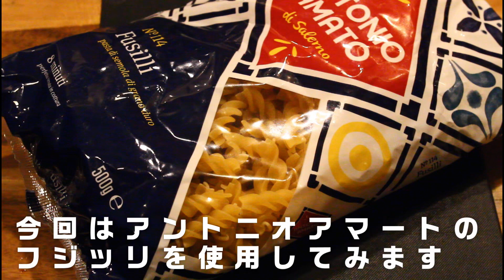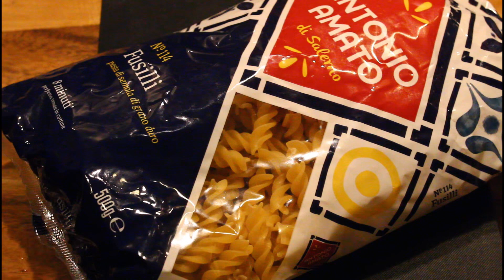【パスタ】野沢菜のうまみ濃厚な絶品オイルパスタ【長野】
今回は長野でお土産に買ってきた野沢菜と、プレゼントでいただいた
イタリアン七味を使ったパスタです。
使ったパスタはショートパスタ♪
アントニオアマートのフジッリです。

作り方はとっても簡単ですがとっても美味しいパスタなので
ぜひ皆様もお試しあれ♪

使用機材

カメラ　Canon デジタル一眼レフカメラ EOS Kiss X5

レンズ　Canon AFレンズ EF 17-35mm F2.8L USM

マイク　RODE VideoMic GO コンデンサーマイク

照明　NEEWER CN-160 LED ビデオライト

三脚　KF-TM2324

ペティー

グレステン Mタイプ ホームペティ 14cm 814TUMM

グレステン Mタイプ ペティーナイフ 14cm 014TM

GLOBAL GST-B2 牛刀3点セット

Henckels ヘンケルス 「 ロストフライ ペティ 130mm 」

牛刀

グレステン 牛刀 36cm 736TM

Henckels ヘンケルス 「 ロストフライ 洋包丁 180mm 」

包丁研ぎ

Henckels ヘンケルス 「HI 包丁研ぎ器 」 シャープナー 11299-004

グローバル スピードシャープナー GSS-01

フライパン　鍋

アルミパン

生産終了品　テンポスにて購入

パスタポッド

Zwilling ツインスペシャルズ パスタ&ベジタブルクッカー ステンレス パスタ鍋 IH対応 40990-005

グレーダー

Microplane プレミアム ゼスターグレーター ブラック MP-0611

Zwilling ツヴィリング 「ツインキュイジーヌ チーズグレーター 200mm」 チーズ下ろし 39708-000

ティファール ハンドミキサー スティックミキサー クリック&ミックス プラスの前の型

オイル入れるときに使う注ぎ口

SWITCH CAP スイッチキャップ オレンジ 650032

楽素材提供

MusMusさん

ヒの字さん